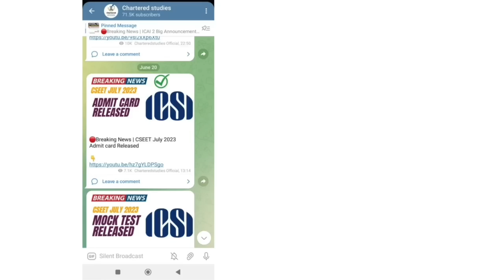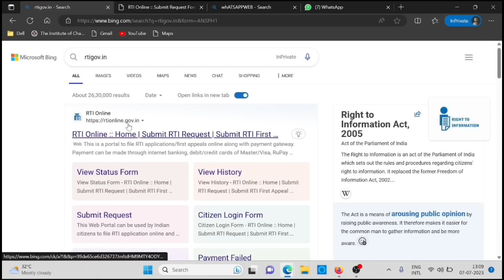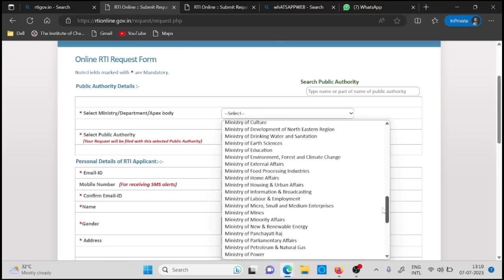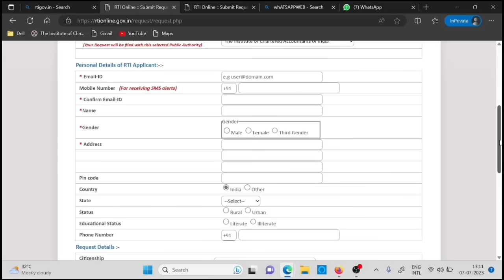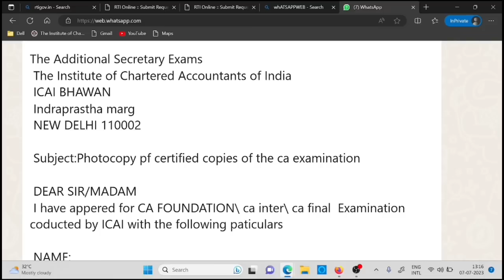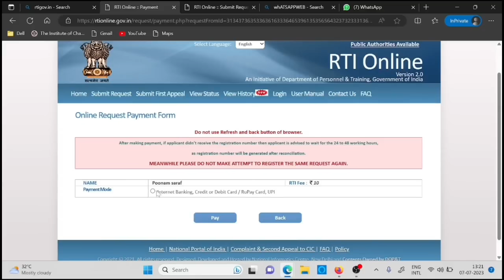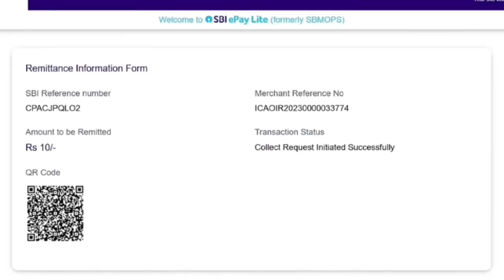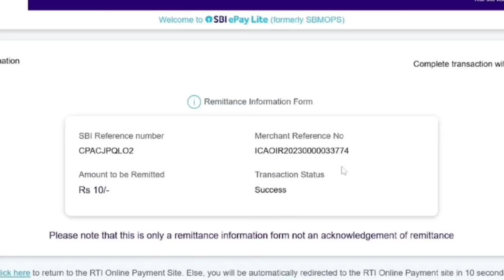Live Demo:-How to Get CERTIFIED Copies From ICAI CA Foundation June 2023 Exam | RTI Certified Copies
Dear CA Learners,

*Celebrating Freedom Festival with Unlock 20 Offer* 🥳

𝗨𝗦𝗘 𝗖𝗢𝗗𝗘: *CHARTEDSTUDIES* 🤩
to avail of the Offer

*Offer is valid till 12 Aug*  😱

✅ Live and recorded classes
✅ Access to multiple batches by Top Educators
✅ Doubt-solving sessions
✅ Educators curated notes and
many more

Live Demo :- How to Apply ICAI Certified Copies Through RTI In Only RS 10 | CA Exam Certified copies

1) rti kaise kare
2) rti icai certified copies
3) rti kaise krte online
3) rti icai certified copies not received
4) rti icai certified copies received
5) rti icai certified copies application
6) rti icai certified copies procedure
7) rti icai certified copies ca foundation
8) rti icai certified copies ca intermediate
9) rti icai certified copies ca final
10) rti ca exam copies
11) rti ca foundation copies
12) rti ca final
13) rti ca foundation
14) rti ca intermediate
15) how to file rti ca foundation copies
16) how to file rti ca intermediate copies
17) how to file rti ca final copies
18) rti chartered studies
19) chartered studies
🔴Live Demo:-How to Apply CA Foundation June 2023 Verification Of Marks, Certified Copies & Inspection

rti format
The Additional Secretary Exams
 The Institute of Chartered Accountants of India
 ICAI BHAWAN
 Indraprastha marg

 Subject:Photocopy pf certified copies of the ca examination

 DEAR SIR/MADAM
 I have appered for CA FOUNDATION\ ca inter\ ca final  Examination coducted by ICAI with the following paticulars

 NAME:
 DOB:
 FATHERS NAME:
 ADDESS:
 STUDENT REGISTATION NO:
 STUDENT ROLL NO:
 EXAMINATION:CA FOUNDATION CODUCTED IN June 2023

 I want to get my examination for all subjects
 PAPER 1:
 PAPER 2
 PAPER 3:
 PAPER 4:

 The self attested photocopy of my admit cad is enclosed for verification of my indentity.I also undertake that i am the same candidate who appear in the aforesaid examination.

 I hereby declare and affirm that the details mentioned above relate to me only and ture the  best of my knoweledge and belief.The information may kindly povided at the given address.

 please povide the requested certified photocopies as soon as possible.

 YOUR FAITHFULLY
 your name
 CRO/NRO/ERO/WRO